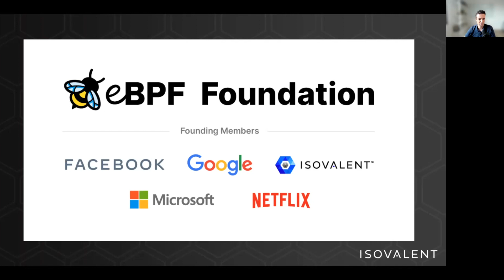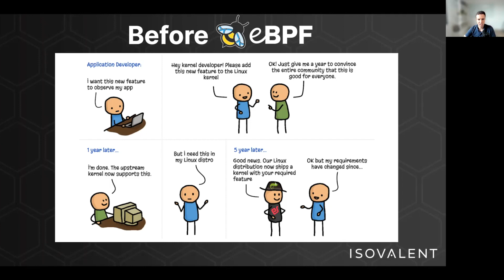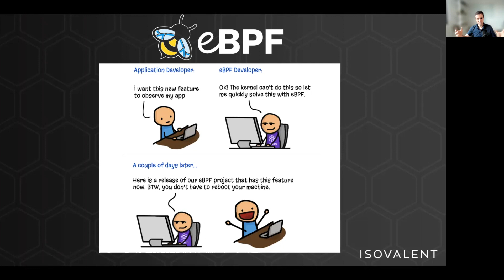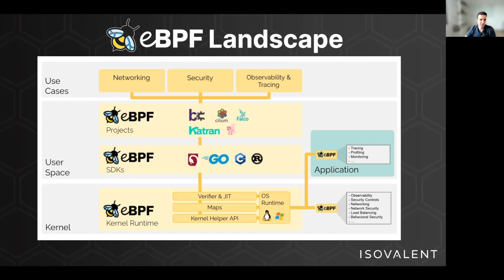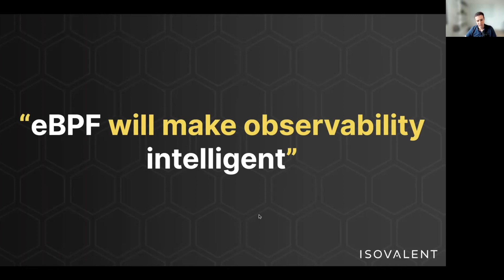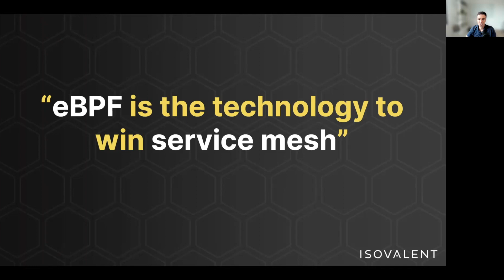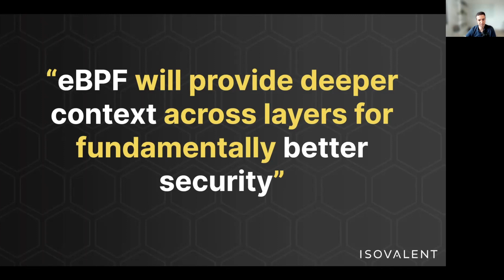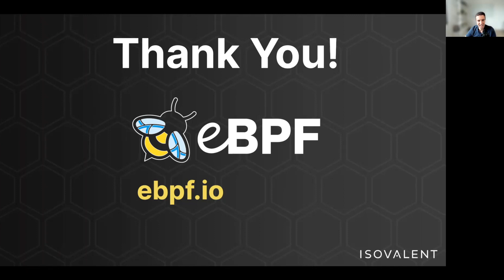The State & Future of eBPF – Thomas Graf, Isovalent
Thomas Graf introduces the eBPF Foundation and makes predictions for the bright future of eBPF in revolutionizing networking, security and observability